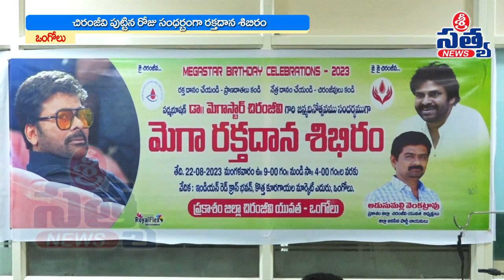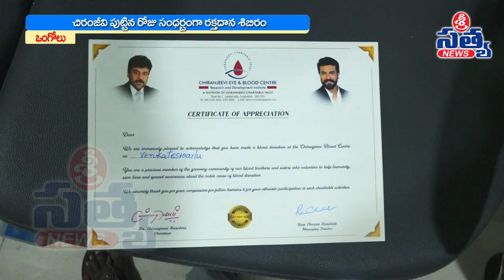మెగా రక్తదానం శిబిరం | SRI SATYA NEWS